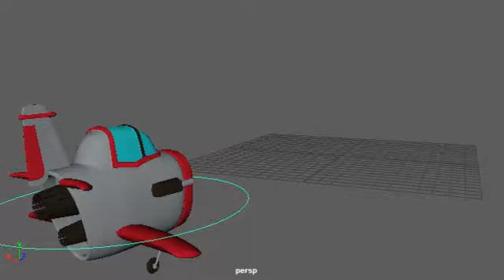Jet animation 4